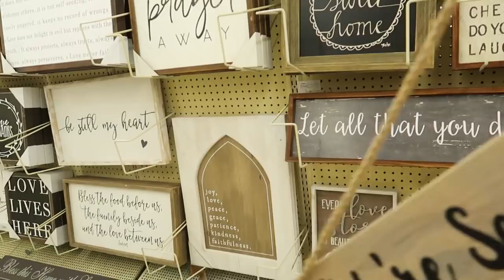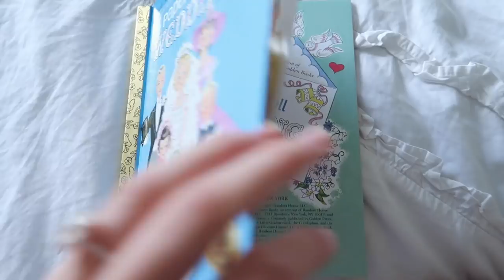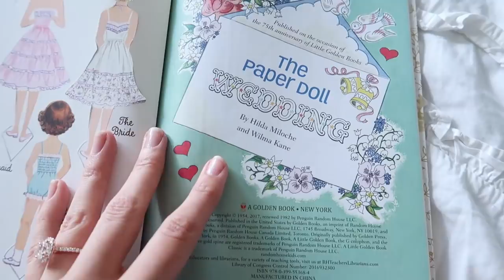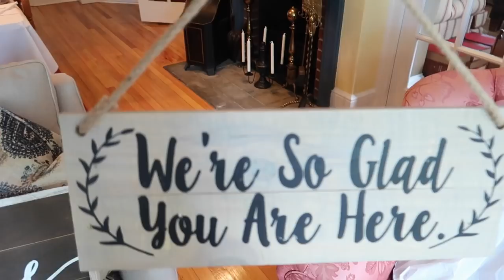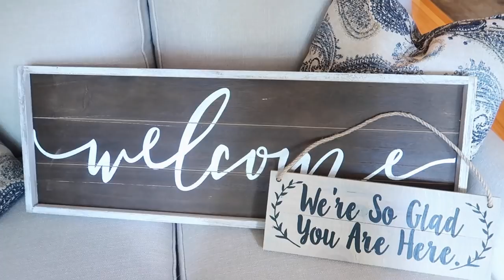Wedding venues, engagement party & vintage haul | Wedding Planning #2 | Emelyne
Today we are touring wedding venues! I toured 3 different wedding venues in New York. They each had a very different feel, the first venue was girly and vintage, the second venue was rustic and the third venue was boho chic! We also had an engagement party and I asked my niece to be my flower girl! Lastly, I went shopping for my bridesmaids proposal boxes! Tomorrow I am going to try on wedding dresses so that video will be up next week!

OUTFIT LINKS
Pink Top
Stripe Ruffle Dress